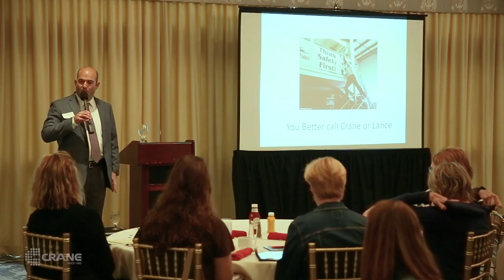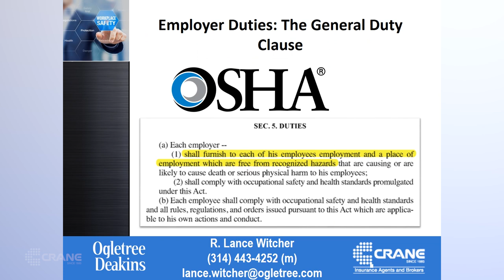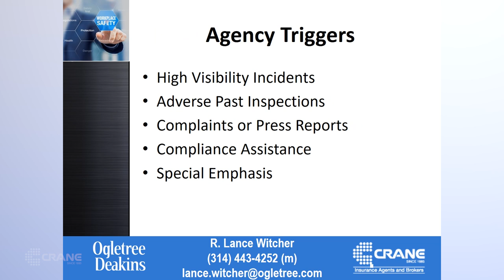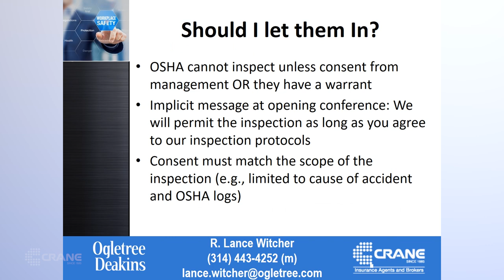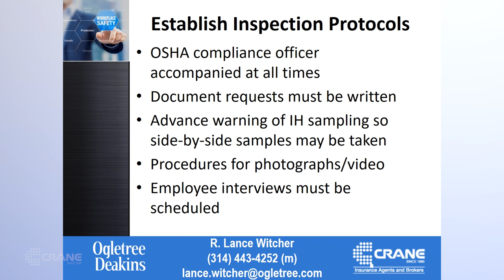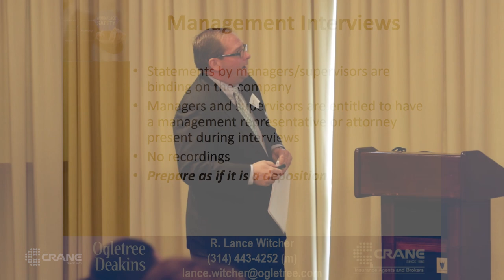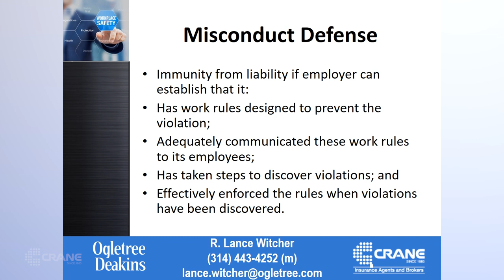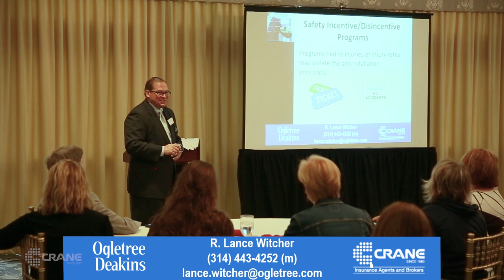OSHA Inspections and Recordkeeping - Fall 2017 - Crane Agency Risk Management Seminar